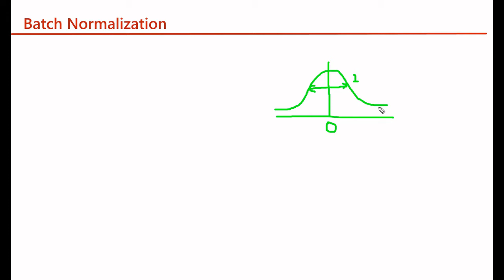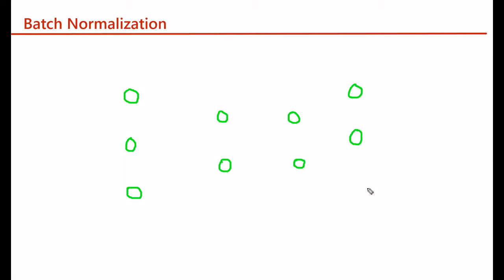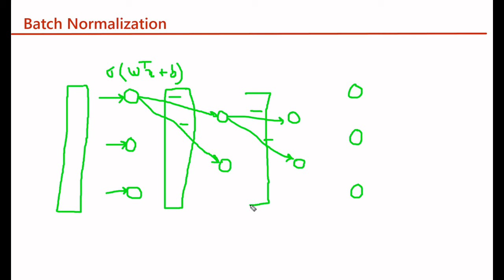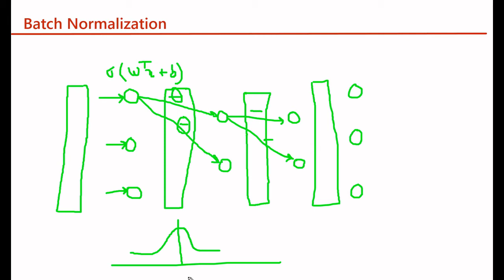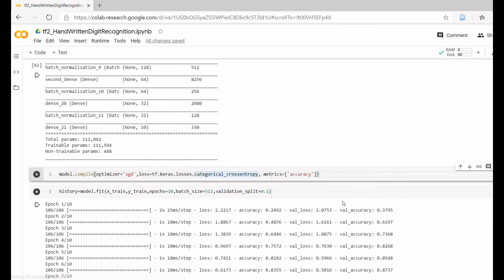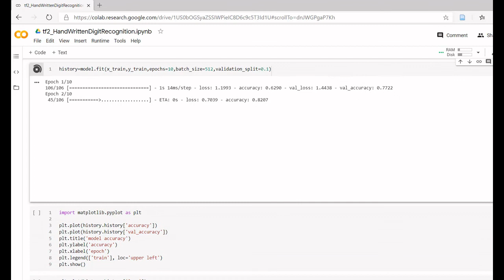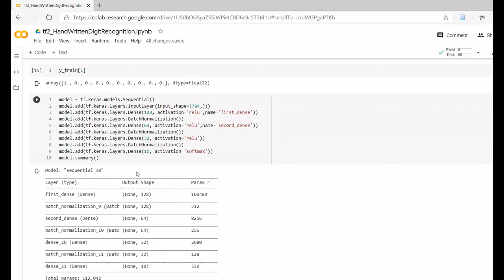Batch Normalization | Why To Use Batch Normalization | How To Use Batch Normalization In Tensorflow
This video explains what is batch normalization and it's need. This video also demonstrates how to use batch normalization layer in tensorflow 2.0. We have also compared the result achieved by same model with and without batch normalization.